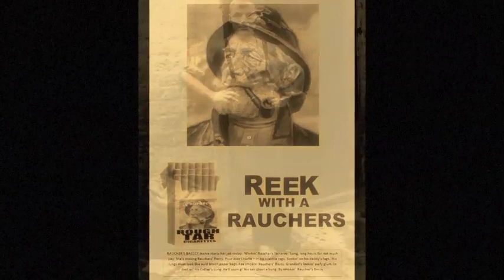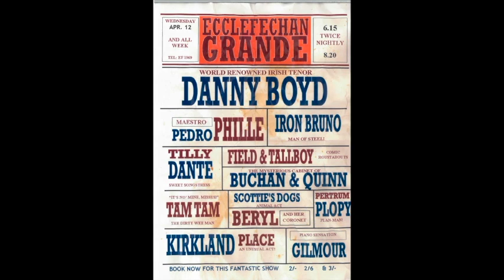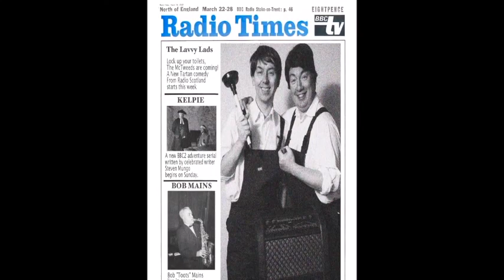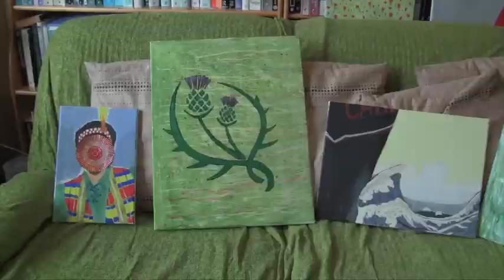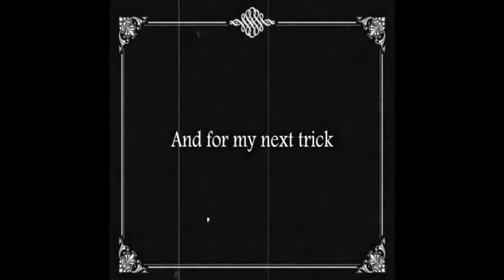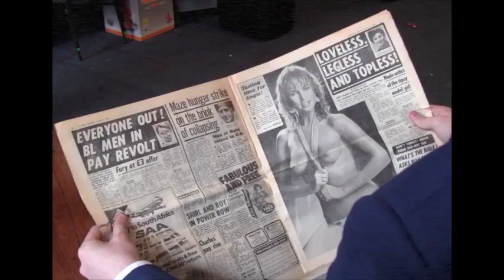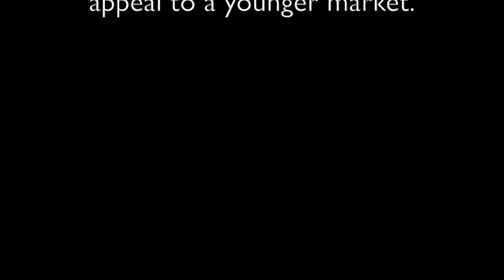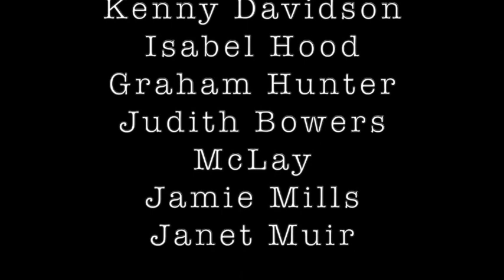The McTweed Brothers Westering Home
In the public eye for over 40 years, the Mctweed Brothers are known and loved for their outstanding performances and off-beat songs.
Harris and Lewis McTweed were born in the picturesque village of Invercoorie on the west coast of Scotland..